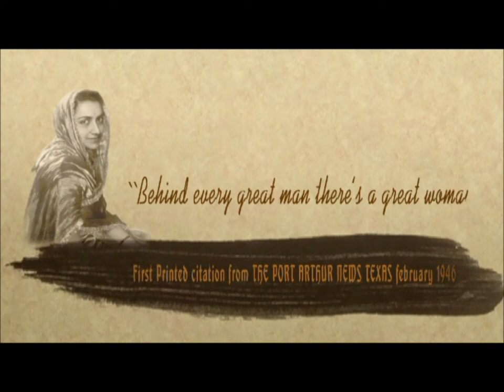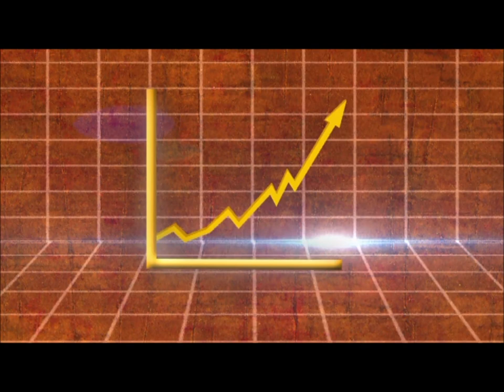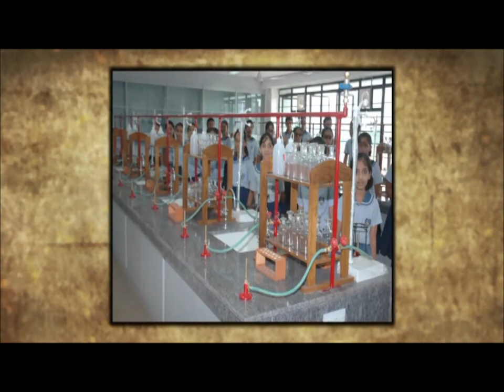Tribute To Sarala Birla